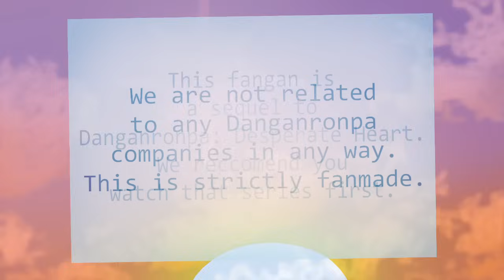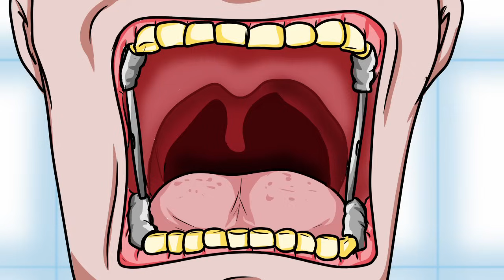Chapter 2 Episode 10 | Danganronpa: Desperate Heart 2: Infectious Devotion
(Content Warnings in this episode: Mentions of Attempted Suicide - Drug Abuse)
I guess not everybody likes a hero.

Created by Olivia Westmorland
Written by Olivia Westmorland
Art by Olivia Westmorland
Edited by Olivia Westmorland

Voice Actors in this chapter:

Nezumi: Aurora Ave-L.

Mr. Berry: ChedHead